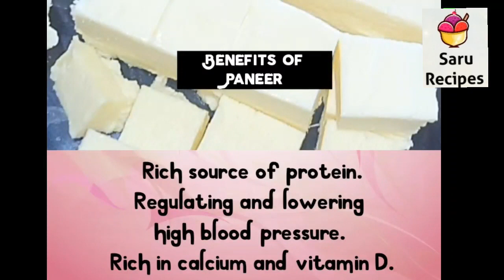paneer kurma|chapati, roti sidedish|paneer recipe|dinner recipe|paneer gravy|paneer curry|home style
1. Tiffin sambar/sidedish

2. Lunch sambar

3. Kulambu

4. Breakfast

5. Snacks

6. Biriyani

7. Summer special

8. Rice mix

9. Raita

10. Podi

11. Rasam

12. Cusine

13. Paratha

14. Northindian

15. Chutney

16. Veggies

17. Pickle

18. Healthy

19. Sweets

20. Snacks

21. Gravies & curry

22. Rice

23. Cuttings

24. Sauce

25. One pot lunch